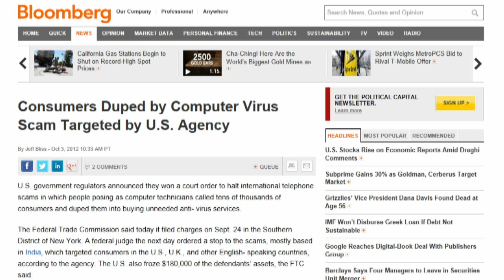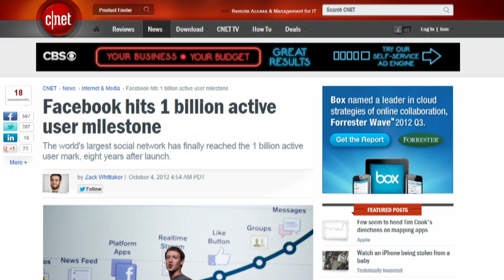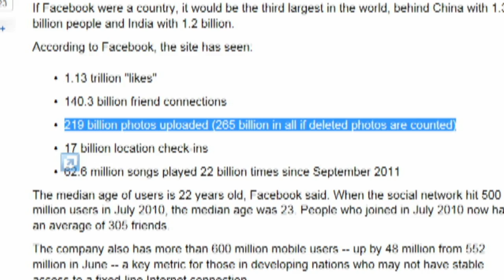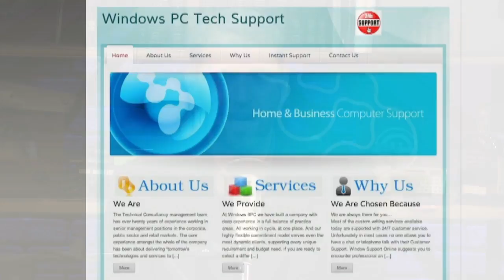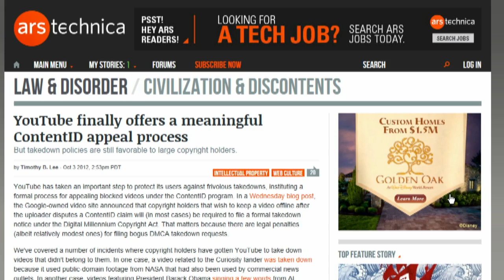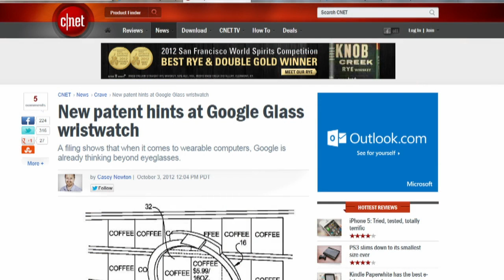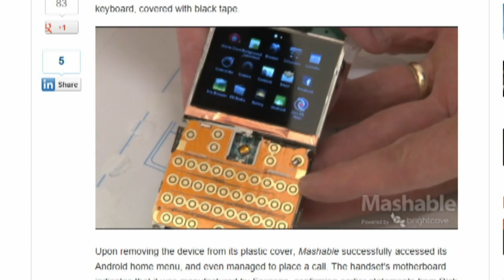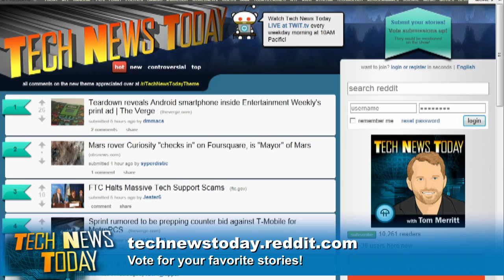Tech News Today 600: I've Got a Golden Android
FTC shuts down scammers, Facebook dings 1 billion, Microsoft might buy Rdio, and more.

Guest: Martin Giles

Running time: 52:36